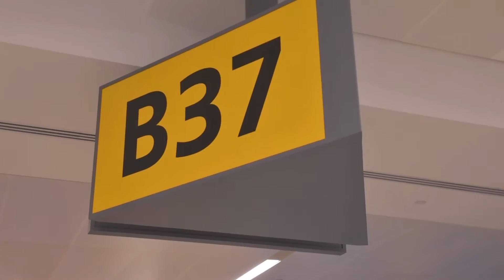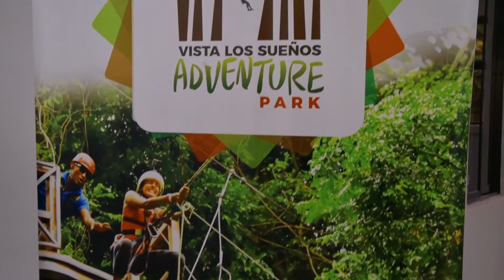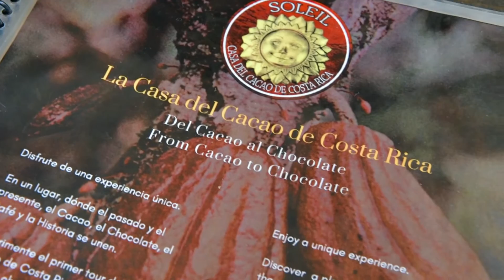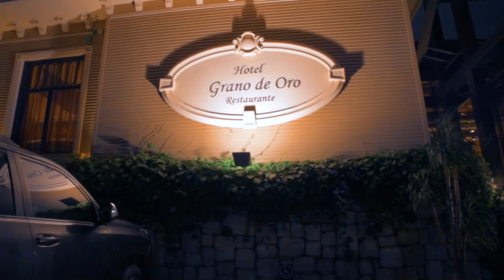Girls on a Mission visit Costa Rica for a Mother & Daughter Retreat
Stephanie Shider, CEO of Lady on a Mission, organized a six-day mission Mother & Daughter Retreat in sunny Costa Rica, aimed to focus on the bond between the two females. Studio 15 Productions had the pleasure of filming. Here's their full experience.